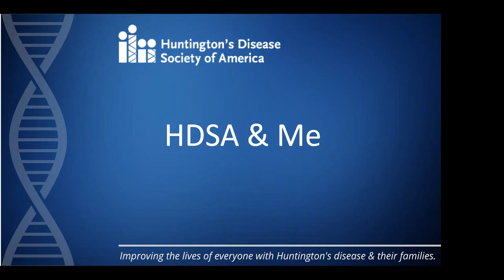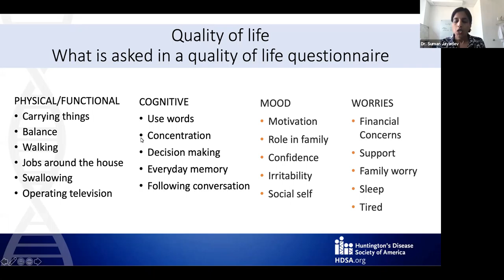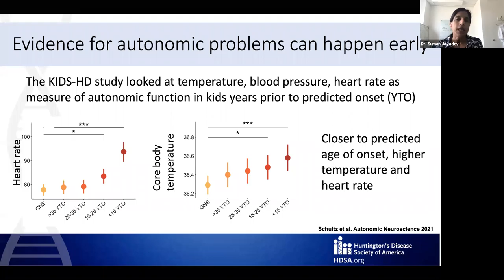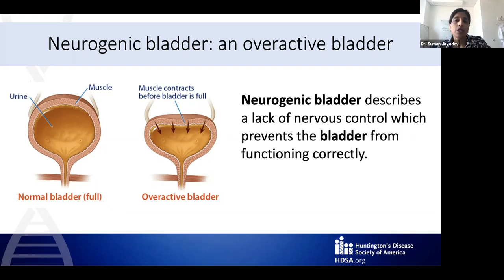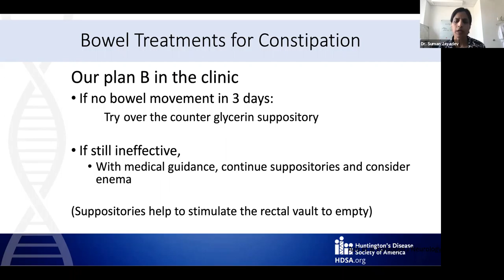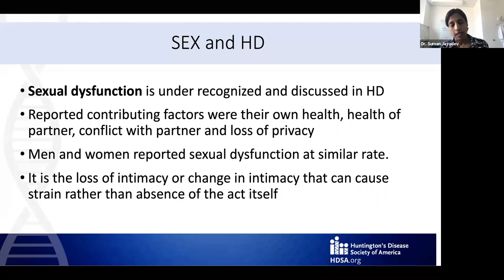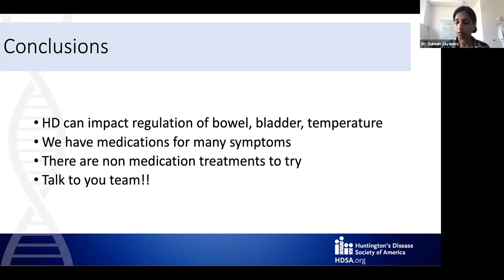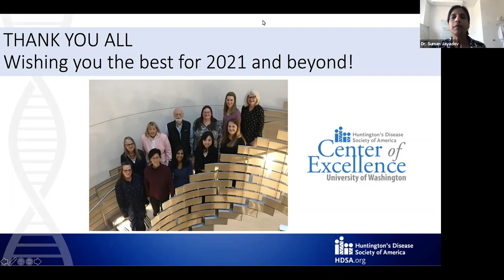HDSA & ME: Huntington's Disease Below The Belt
HuntingtonsDisease Below The Belt with Dr. Suman Jayadev from the HDSA Center of Excellence at the University of Washington. For more resources please visit HDSA.org.